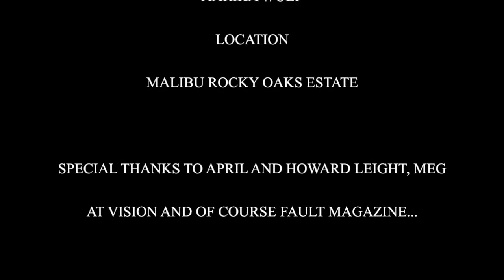FAULT Fashion Exclusive: Dentelle Noire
Dentelle Noire, the fashion film, was directed by Zachary Mathewson and accompanies a corresponding fashion editorial shot by Luke Wooden in FAULT Magazine Issue 12

Designs by: Dolce & Gabana Agent Provocateur Marc Jacobs Thomas Wylde Eres Bao Tranchi